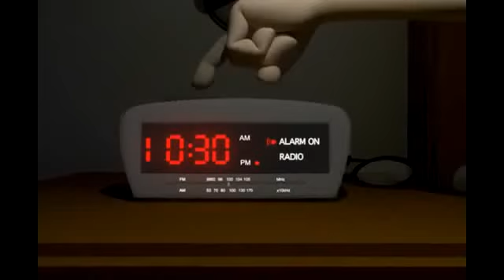Talking In Your Sleep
The Romantics